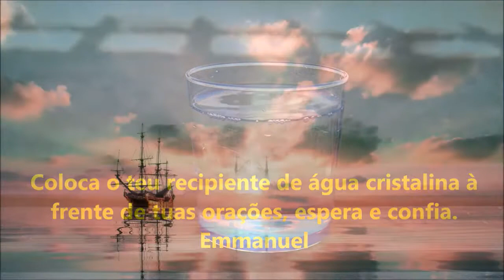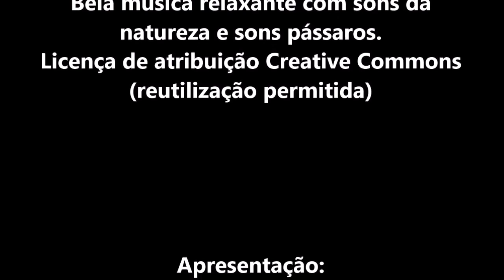Evangelho no Lar de Domingo - 44/2022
Quando você realiza o evangelho no lar, cria um vinculo e uma harmonia entre você e esses espíritos que vão estar constantemente auxiliando energeticamente na espiritualidade da sua casa.
Água fluidificada também é um remédio espiritual que beneficia todos que tomam, porque durante as vibrações, os espíritos superiores depositam fluidos que auxiliam naquilo que cada pessoa necessita.
Pão Nosso-cap.76- As testemunhas.